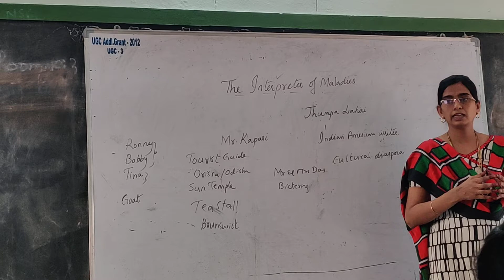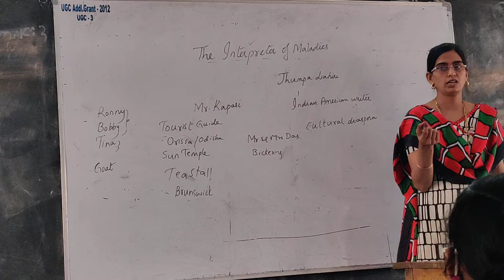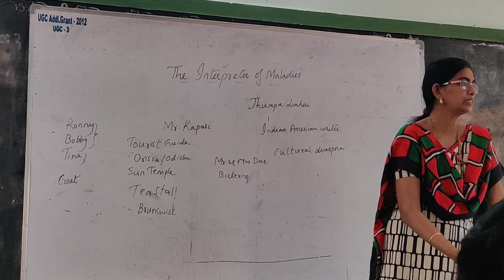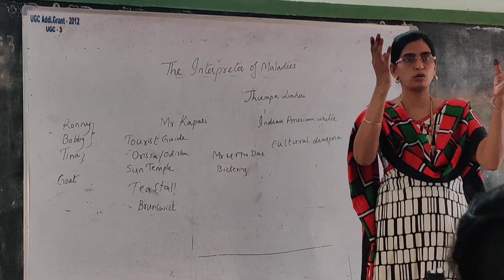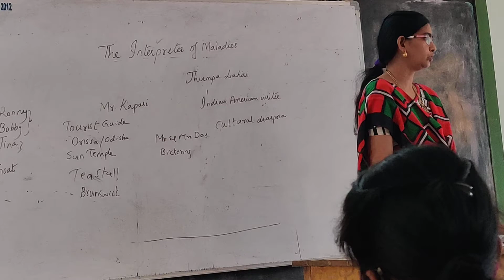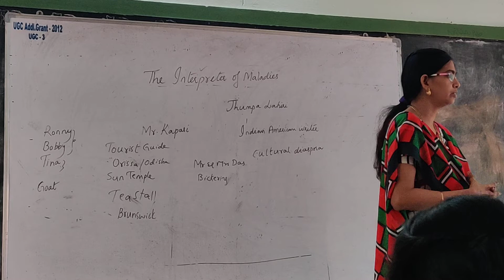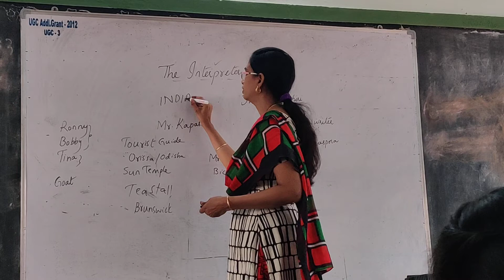The Interpreter of Maladies: Part 3.2